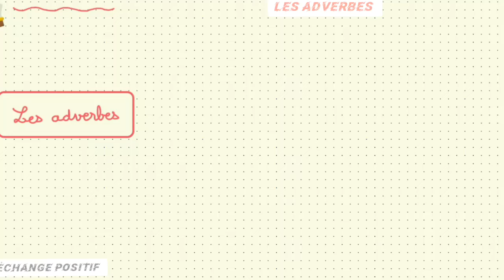leçon 6 : les adverbes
🔹✔️Dans cette vidéo, on va parler sur l'utilisation de l'adverbe dans une phrase et son emploi. 🔹✔️